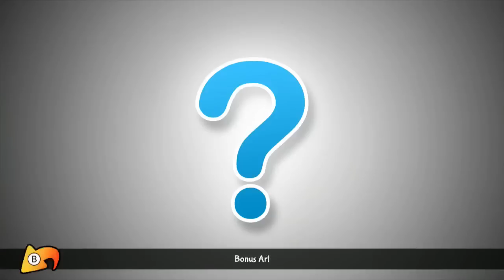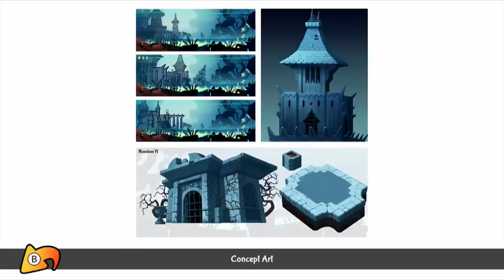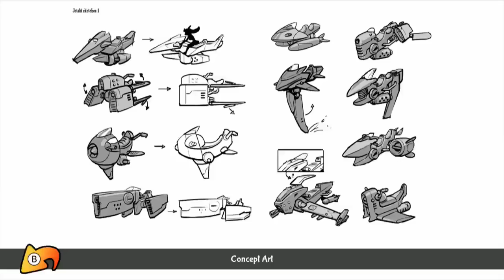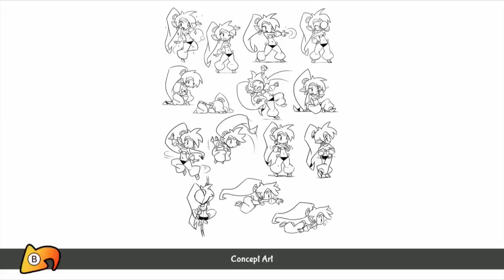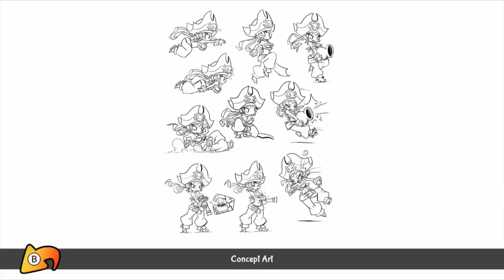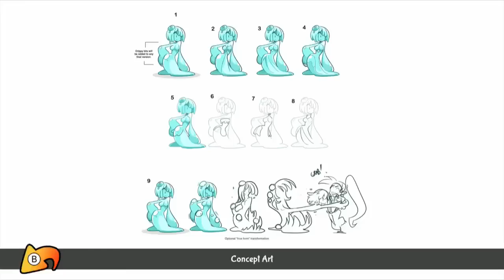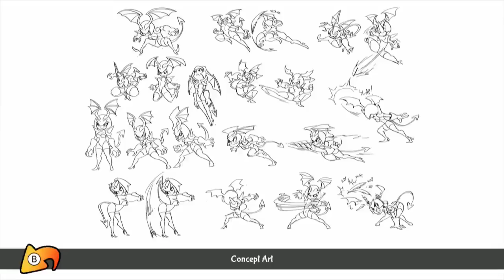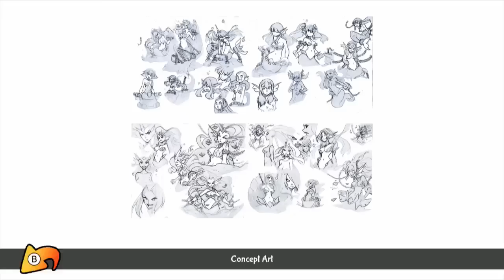UNLOCKING ALL ART GALLERIES AND BONUS ART SHOWCASE Shantae Half Genie Hero - DarkLightBros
Shantae Half-Genie Hero unlocking all the art galleries and a Bonus art showcase.

►Shantae is a indie and lovable gaming franchise from Wayforward Technologies where you take control of the kawaii/cute heroine Shantae, a half-genie. Its an action/platformer where you run, jump and hair your way through various levels. Lots of powerups and belly dancing transformations make for a unique platformer unlike anything else. Metroidvania would be a way to describe it. Shantae Half-Genie Hero is the latest entry in the Shantae series. Its an wonderfully crafted HD Shantae Adventure. The art gallery is where fan submitted fan art and other concept arts are shown and you would need to collect all 10 gallery keys in order to open the art gallery.

Footage recorded to show support to one of our favorited indie developers. :]

~DarkLightBros~